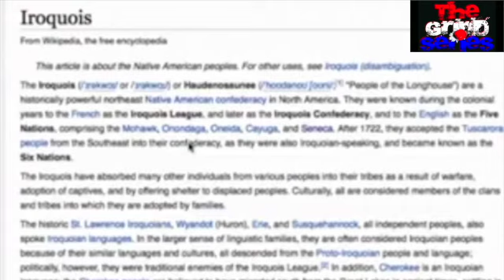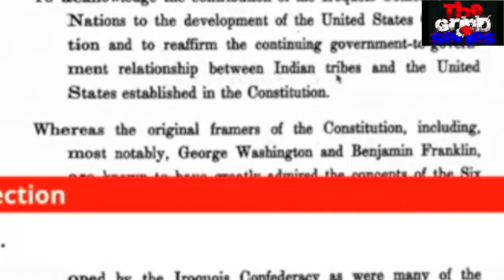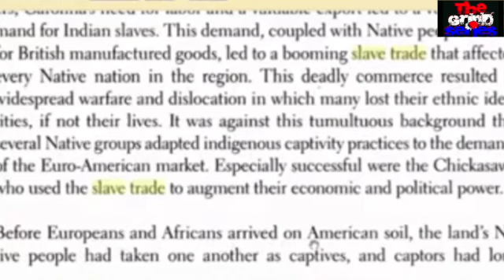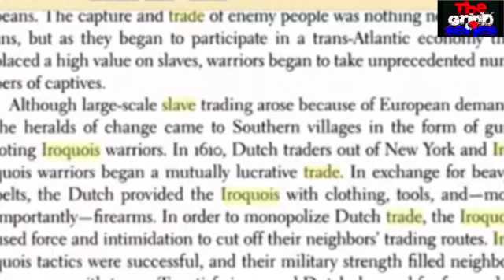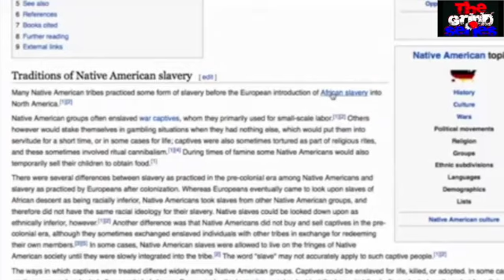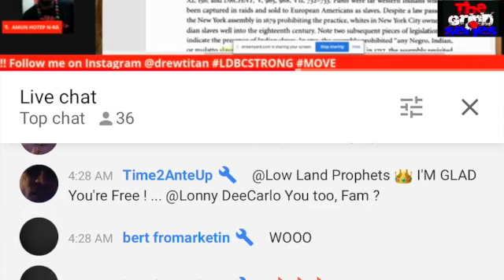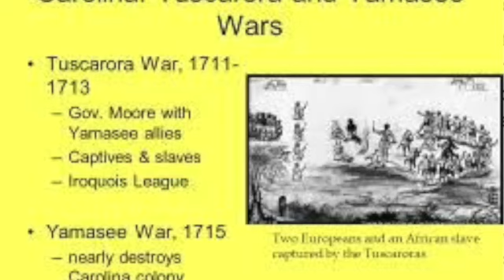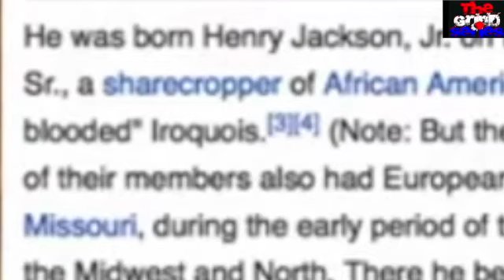THE TRUE MEANING OF NYPD SLAVE CATCHERS LOGO AND IROQUOIS INDIANS